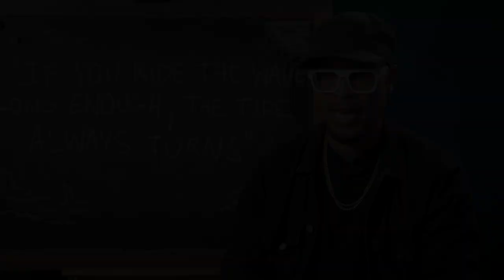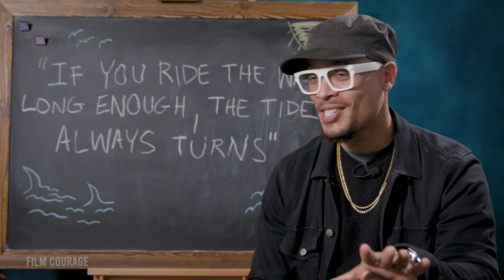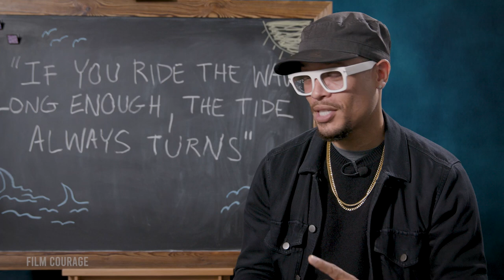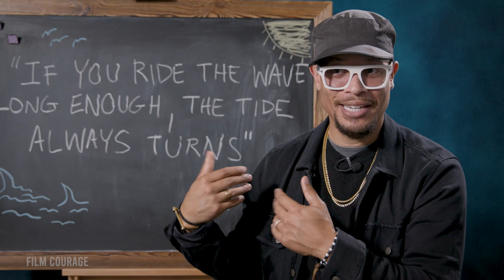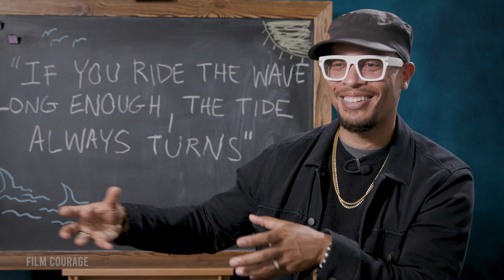What Stops Artists From Reaching Their Goals? - Pete Chatmon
With a deft ability to balance both half-hour single camera comedies and one-hour dramas, Pete Chatmon has directed over 50 episodes of television including HBO Max’s The Flight Attendant, Insecure, Silicon Valley, and Love Life, Netflix’s You, ABC’s Grey’s Anatomy and Black-ish, Starz’ Blindspotting, FX’s It’s Always Sunny in Philadelphia, and the Apple TV+ series Mythic Quest. He is in development on The Education of Matt Barnes with Showtime, for which he will direct the pilot and serve as executive producer and is currently co-executive producer and producing director on Reasonable Doubt, the first project to be produced via Hulu’s Onyx Collective. His debut feature as writer/director, Premium, starred Dorian Missick, Zoe Saldana, and Hill Harper, and premiered on Showtime after a limited theatrical run. Chatmon also wrote, produced, and directed 761st, a documentary on the first Black tank battalion in WWII, narrated by Andre Braugher. Through TheDirector, his Digital Studio, he has directed, shot, and edited content for advertising agencies and Fortune 500 brands.  Chatmon’s career began in 2001 with the Sundance selection of his NYU thesis film, 3D, starring Kerry Washington. His most recent short film, BlackCard, premiered on HBO, and his narrative podcast, Wednesday Morning, engaged voters around the 2020 election. His podcast, Let’s Shoot! with Pete Chatmon is available on YouTube, iTunes, and all podcast platforms. In January 2022 his book, Transitions: A Director’s Journey + Motivational Handbook was released by Michael Wiese Productions.

AUDIO